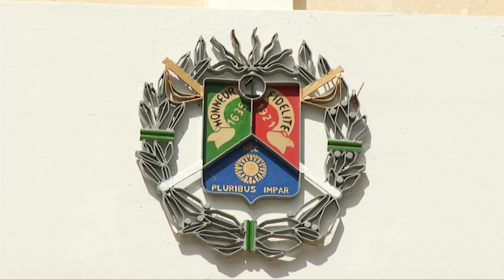Les coulisses du 14 juillet : Portrait du CCH Stéphane du 1er REC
À l’occasion du défilé du 14 juillet à Paris, des blessés de guerre de l’armée de Terre sont invités à la tribune officielle sur l’avenue des Champs-Élysées. Parmi eux, le caporal-chef Stéphane du 1er régiment étranger de cavalerie (1er REC). Il exprime la détermination dont il a fait preuve pour faire face à sa blessure et sa joie, à l’idée d’assister au défilé de ses camarades. Explications en images.